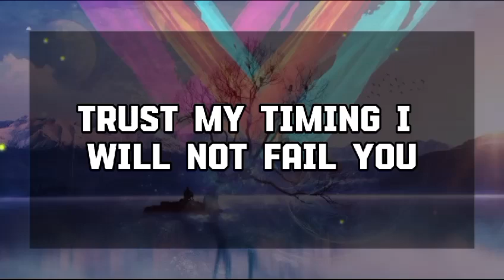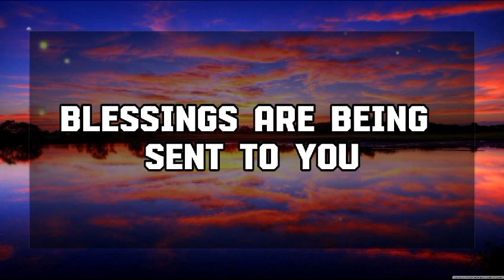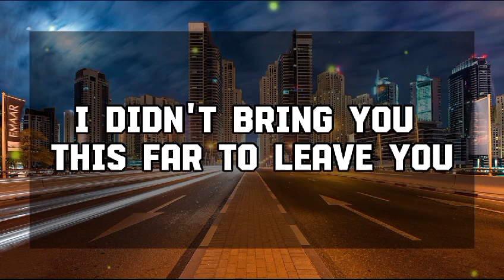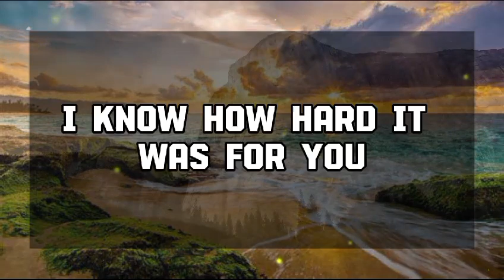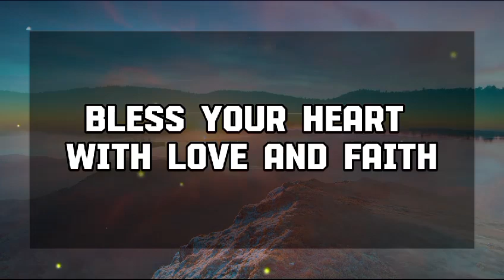God Message Today: This is about a red letter which will be 💌 God message || Universe message